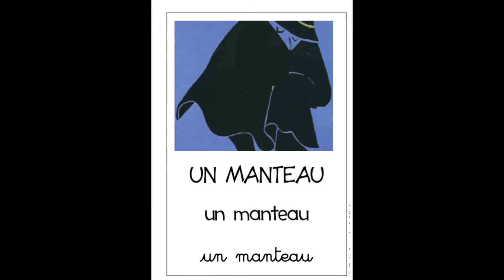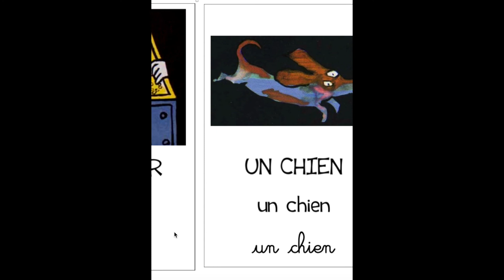Vocabulaire du livre "Les trois brigands"